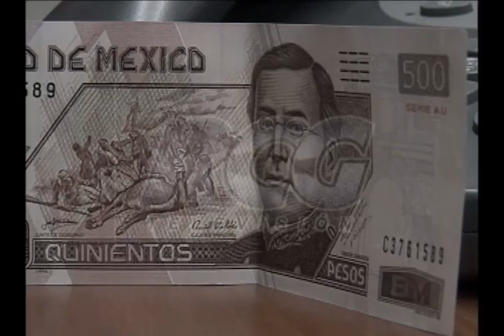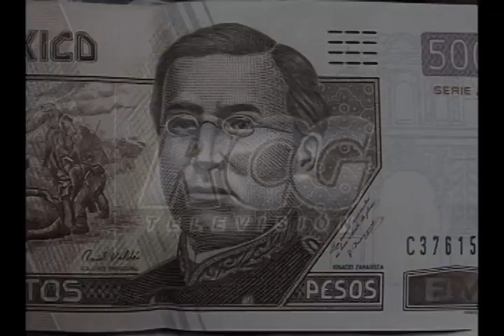Billetes deben conservar la imagen de Ignacio Zaragoza